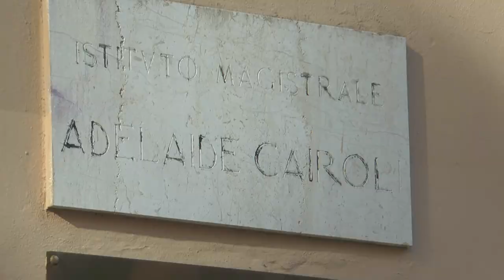Pavia: Istituto Cairoli - immagini di repertorio 10/02/2015)